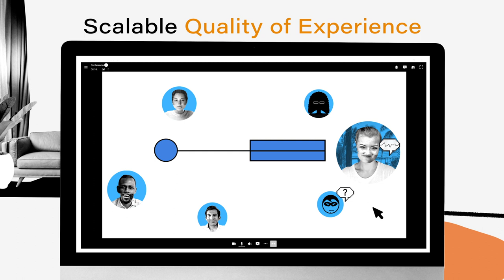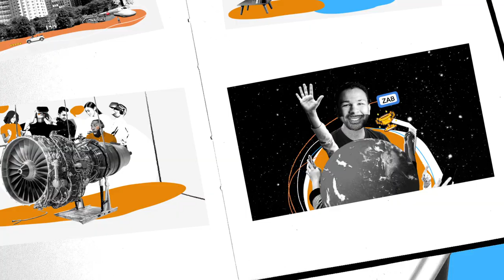Agora - Collage Explainer Video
We created this collage animation for Agora, the leading video, voice and live interactive streaming platform that allows developers to build the highest quality voice, video and streaming right into their apps.

This animation was developed in collaboration with the creative folks in "Solis Collective" who provided all the collages and cut-out drawings for us to build the storyboards and create the animation.